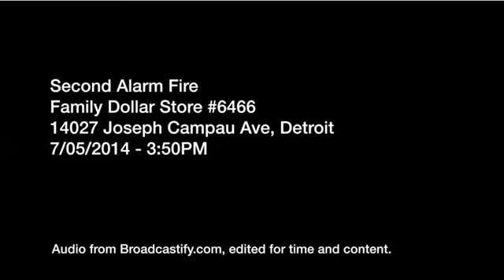Second Alarm Fire in a Family Dollar Store, Detroit 7/5/14